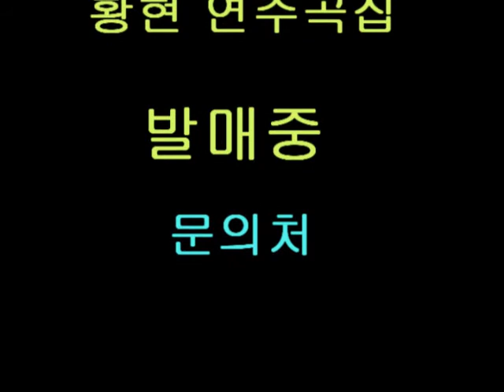Laura (반주편곡및 연주: 황현)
황현 연주곡 발매 중 카페에서 자세히 안내해 드립니다.